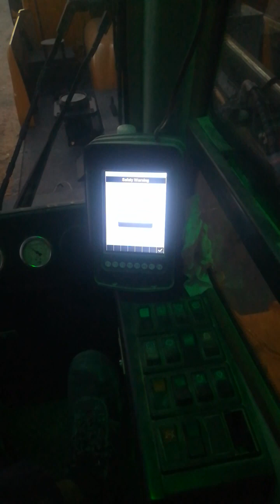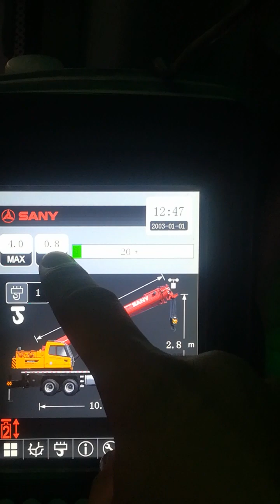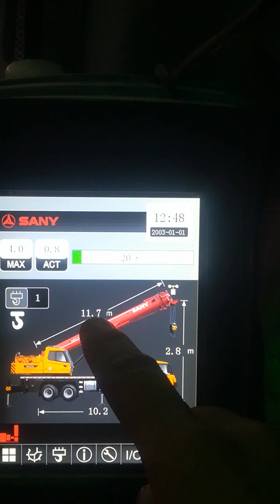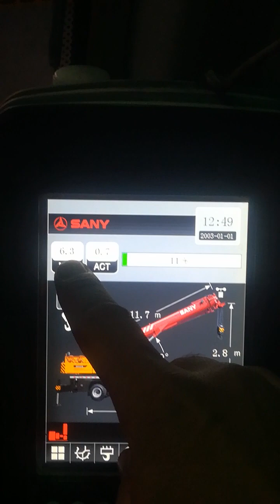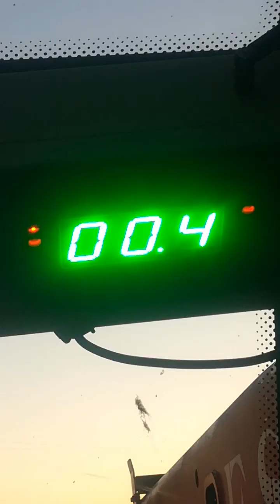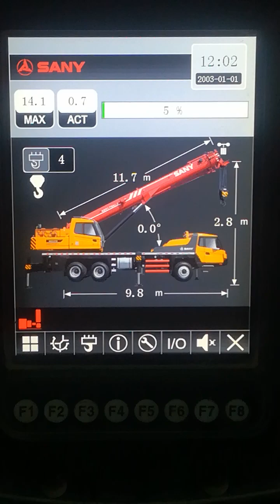sany stc 750 mobile crane computer setting sany. RCL or LMI setting.